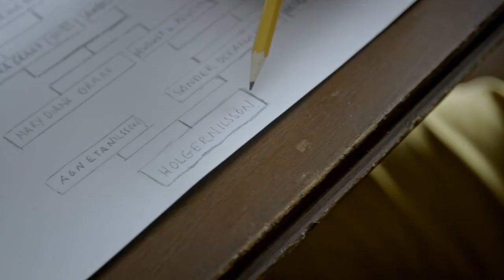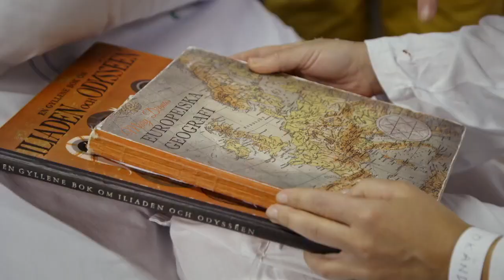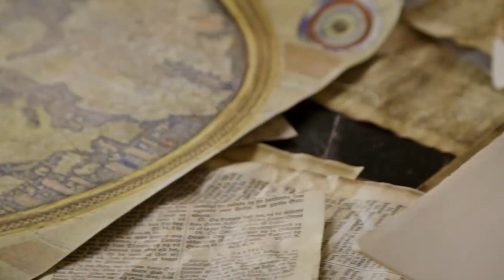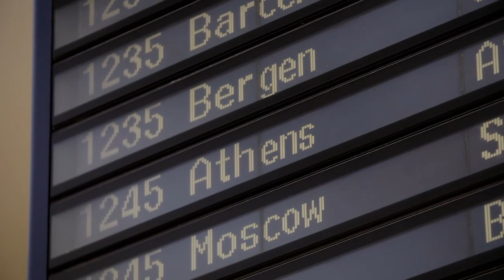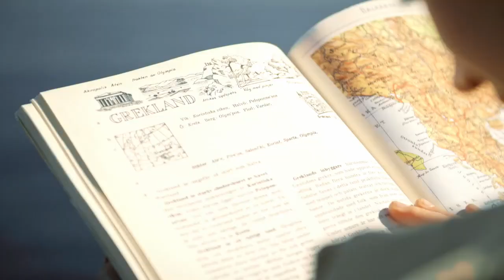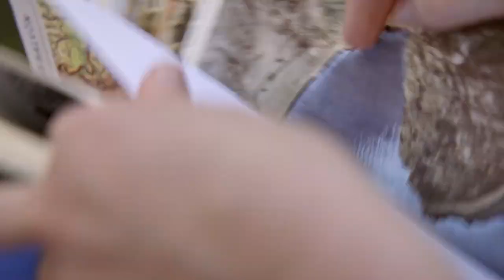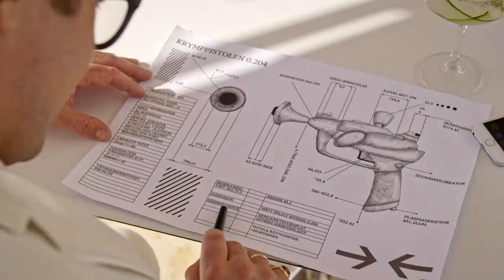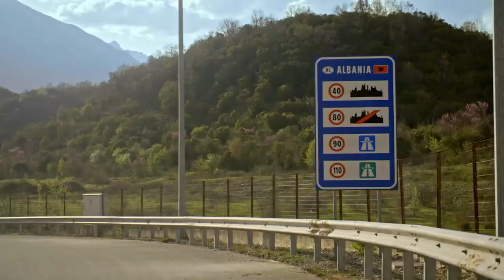Geografens testamente - Europa avsnitt 1: Resan till Grekland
På en resa till Aten försvinner Holger Nilsson spårlöst, vad har hänt?

Del 1 av 8. På en resa till Aten försvinner Holger Nilsson spårlöst. Samtidigt har en ung kvinna tappat minnet efter en olycka. I kvinnans väska finns en lapp med Holgers adress, kan Holger veta vem hon är? I sitt sökande efter Holger möter kvinnan Mortensen som lever jetsetliv på Santorini. Spåren efter Holger leder vidare mot Albanien. Vem är den unga kvinnan och vad har hänt med Holger?